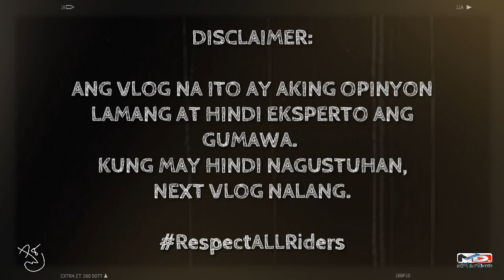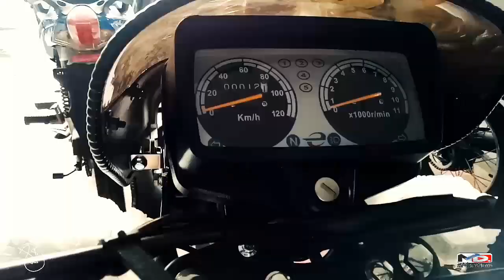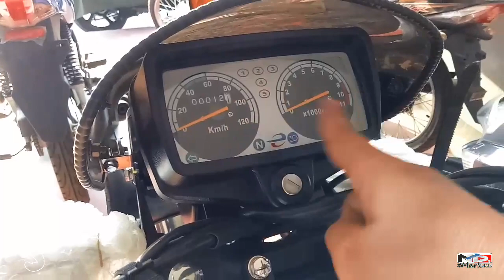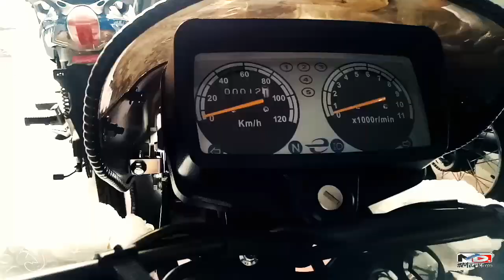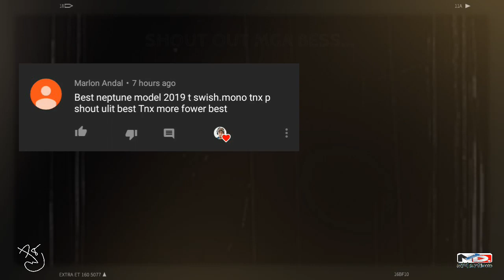EURO DAAN-HARI 150 E3 // SYMPlaridel iMarkMoto ep.55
Tandaan mga bess.. Kayo ang Da'Bessst para sa'kin..